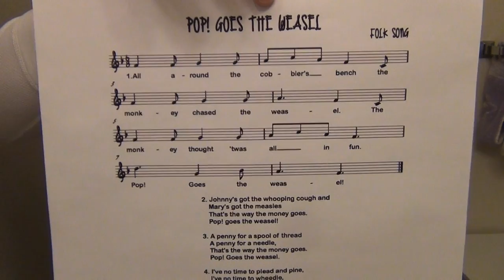Pop Goes the Weasel - Flutophone, Recorder, How to Play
Here's how to play the classic children's song "Pop Goes the Weasel" on the Grover Trophy Flutophone.  The same fingerings will work on the Recorder and the Conn Song Flute.  The music to this song is in the public domain.  Have fun with it.